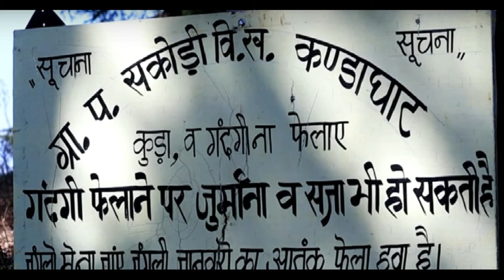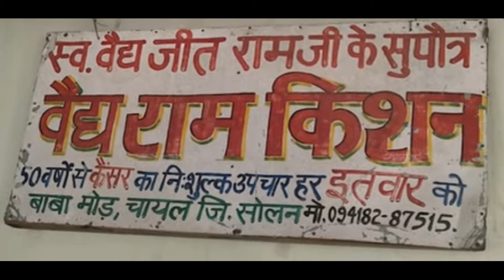कैंसर की मुफत दवाई | Cancer Treatment | Chail Solan HP | कैंसर का निशुल्क इलाज - वेद राम किशन बाबा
कैंसर का निशुल्क इलाज - वेद राम किशन बाबा
Cancer Treatment
कैंसर की मुफत दवाई
सोलन के चायल में जड़ी बूटियों से होता है कैंसर का इलाज, बाहरी राज्यों से भी उपचार करवाने आते हैं लोग
Hello Friends, This is pravesh Kumar,Here i am giving you information about place where Cancer Medicine is giving.Here it is free so this video may help others who is suffering from cancer.
यह जगह हिमाचल प्रदेश चायल टूरिस्ट प्लेस से 5 किलोमीटर पहले बाबा मोड़ पर स्थित गए - यहां किसी प्रकार का केंसर हो ठीक हो जाता हे-यहां हकीम बेध राम किशन जी मुफ्त में केंसर की दवाई देते भी हे और जहां मरीज के केंसर हे वहा लेप भी लगाया जाता हे, इस देसी इलाज से डाक्टर भी हैरान हे जिन्होंने केंसर मरीजों को जवाब दे दिया था और वो आज यहां  से बिलकुल ठीक हो चुके हे
नोट-( अगर आप सीधा इस स्थान कर पहुचना चाहतें हो तो इस लोकेशन पर क्लिक करे 👇